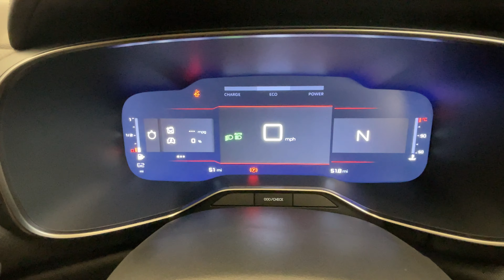CX24 USL CITROËN C5 AIRCROSS 1.2 PURE TECH. HEV e-SERVICE e-DSC EURO 6 (s/s) 5dr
LOW RATE FINANCE AND PART EXCHANGE